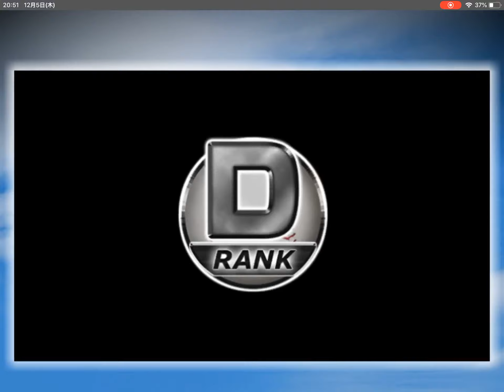【新作】激突！最強プロ野球 面白い携帯スマホゲームアプリ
↓ダウンロード（Download）はこちら↓
ios

最強を目指す選手と球団のドリームバトル！

好きなプロ野球選手を集めて全国のプレイヤーと対戦！
面倒なアクション要素一切ナシの野球シミュレーション
チーム力と勝機でシーズン優勝を目指そう！

同じ球団のファンが共闘する連合戦も同時開催
君の参戦を待っている！

■実在のプロ野球選手が登場！

‹セ・リーグ›
読売ジャイアンツ(坂本勇人 / 菅野智之 / 丸佳浩 等)
横浜DeNAベイスターズ(筒香嘉智 / 山﨑康晃 / 東克樹 等)
阪神タイガース(糸井嘉男 / 藤浪晋太郎 / 福留孝介 等)
広島東洋カープ(鈴木誠也 / 菊池涼介 / 大瀬良大地 等)
中日ドラゴンズ(大野雄大 / 大島洋平 / 平田良介 等)
東京ヤクルトスワローズ(山田哲人 / バレンティン / 青木宣親 等)

‹パ・リーグ›
埼玉西武ライオンズ(山川穂高 / 秋山翔吾 / 森友哉 等)
福岡ソフトバンクホークス(柳田悠岐 / 千賀滉大 / 松田宣浩 等)
東北楽天ゴールデンイーグルス(美馬学 / 松井裕樹 / 浅村栄斗 等)
千葉ロッテマリーンズ(涌井秀章 / 角中勝也 / 鈴木大地 等)
北海道日本ハムファイターズ(近藤健介 / 中田翔 / 西川遥輝 等)
オリックス・バファローズ(山岡泰輔 / 吉田正尚 / T-岡田 等)

■1日数回自動で試合が進む！
　ログインしなくても試合は定時に開催、後から試合を観戦できます。
　１週間１シーズンで、優勝を目指そう。

■自分の選手にタイトルを与えよう！
　リーグ戦の成績で選手ランキングを実施

■連合戦でファン球団を盛り上げよう！
　同じファン球団のプレイヤーが自分の選手をオーダーに推薦
　12のファン連合でリーグ戦を戦おう
　連合戦でタイトルを獲得した選手は次シーズン能力アップ

■「1人で試合」では打席での采配も可能
　1人で試合の結果で各種ポイントやアイテムを獲得
　ショップや選手育成でチームを強化しよう

■カスタムスキルと限界突破で最強選手を生み出そう！
　各選手の固有スキルに加え好きなスキルをセット
　限界突破時に好きな能力値の強化が可能
　自分だけの最強選手を生み出そう

【推奨環境】
・本アプリはオンラインゲームです。通信可能な環境でお楽しみください。
・推奨OS：iOS 10.3以上
※上記OS以外は動作保証対象外となります。